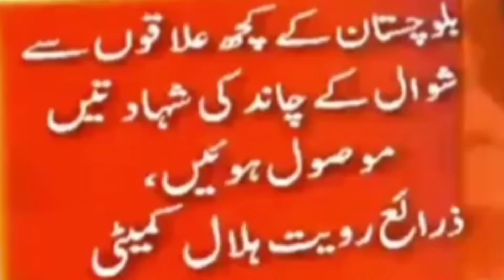شوال کا چاند نذر آگیا کل پاکستان بھر میں عید ہو گی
پاکستان بھر کو عید مبارک شوال کا چاند نذر آگیا کل پاکستان بھر میں عید ہو گی